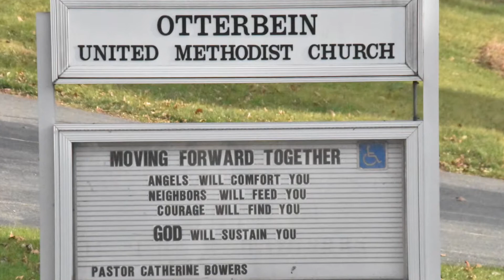AC2022 | Project Restoration, Disaster Response Ministry Promo